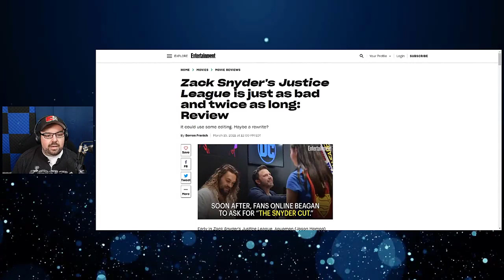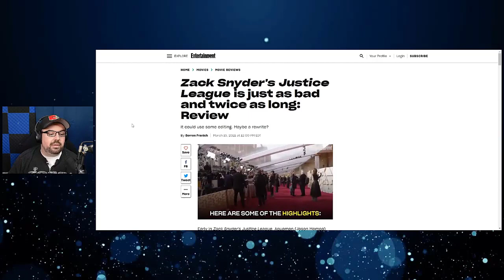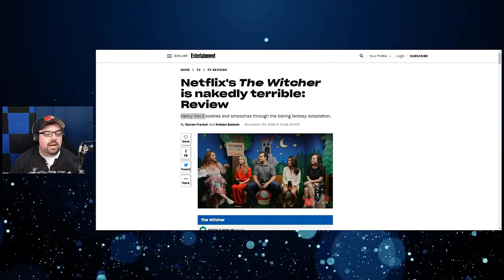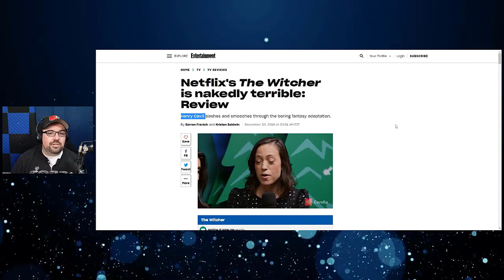Beware Bad Faith Actors Reviewing ZACK SNYDER'S JUSTICE LEAGUE